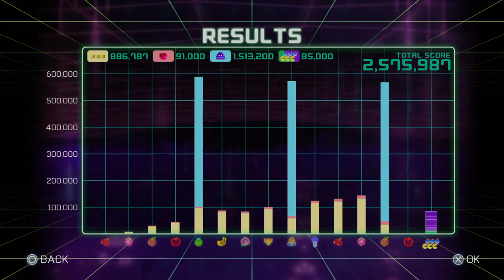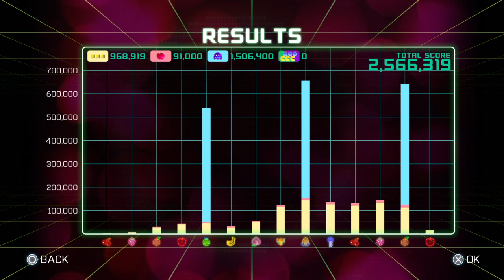PAC-MAN™ CHAMPIONSHIP EDITION 2: It's "A" real struggle tryin' to make the grade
Finally got the top grade